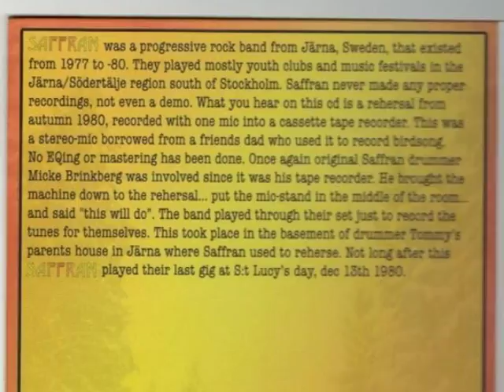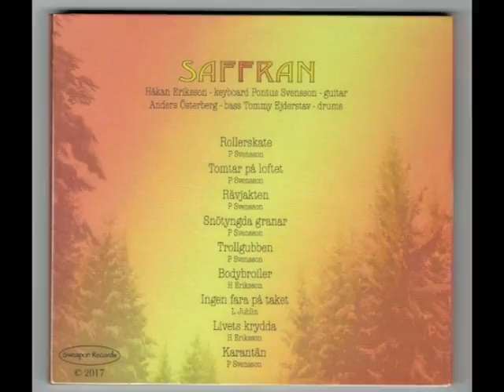SAFFRAN - Trollgubben (1980)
SAFFRAN. (© Pontus Svensson - Trollgubben.) Saffran was a progressive rock band from Järna, Sweden, that existed from 1977 to -80. They played mostly youth clubs and music festivals in the Järna/Södertälje region south of Stockholm. Saffran never made any proper recordings, not even a demo. What you hear is a rehearsal from autumn 1980, recorded with one mic into a cassette tape recorder.

SAFFRAN:
Håkan Eriksson keyboard
Pontus Svensson guitar
Anders Österberg bass
Tommy Ejderstav drums